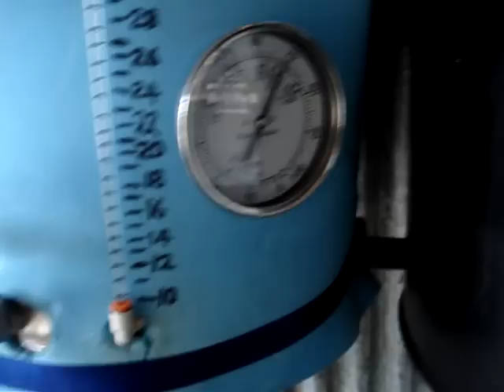Halfluck Brewing No 1. Beer in Australia